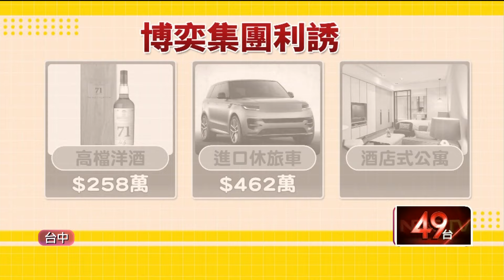貪4451萬！ 爽收「258萬酒、豪車」 林明佐涉8罪起訴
刑事局三線二的警政監林明佐，在台中市刑大大隊長任內，涉嫌向博弈集團洩密收賄，就連刑事局的職位，疑似也是靠最美電競女董座幫忙關說，台中地檢署歷經超過三個月的偵辦，查出博奕集團為了利誘他，不只送出價值258萬的洋酒，還有一台四百多萬的進口休旅車代步，甚至租下酒店式公寓給他免費住，收受不明現金多達4451萬，地檢署偵結後，起訴涉案的32人。